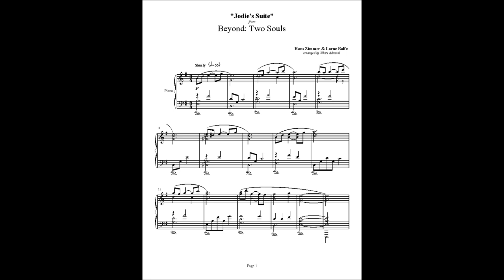BEYOND: TWO SOULS (JODIE'S SUITE) - HANS ZIMMER & LORNE BALFE